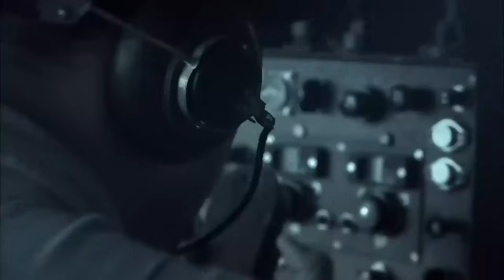【功夫電影】神秘村莊藏著驚天秘密，日軍以為靠武力能佔領，殊不知村民個個都是頂級高手！⚔️ 功夫 MMA | Kung Fu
yz